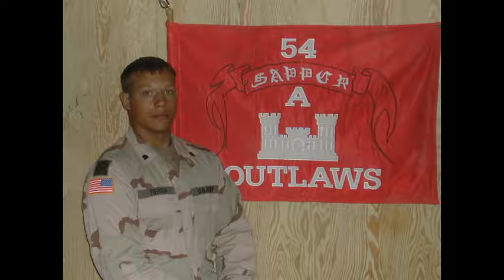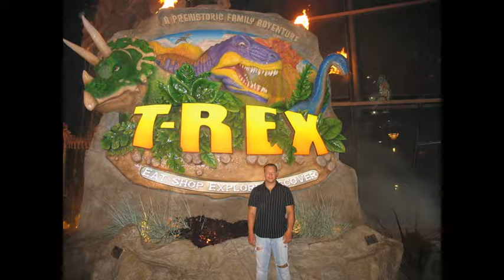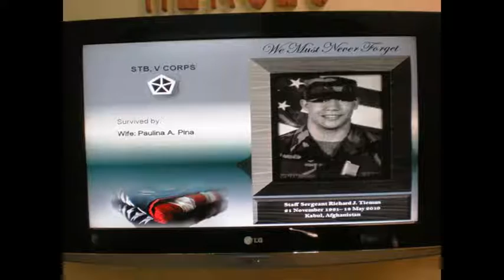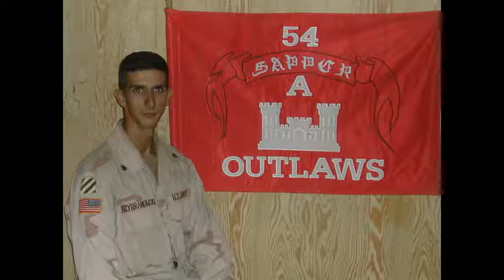Tieman Far Away 4